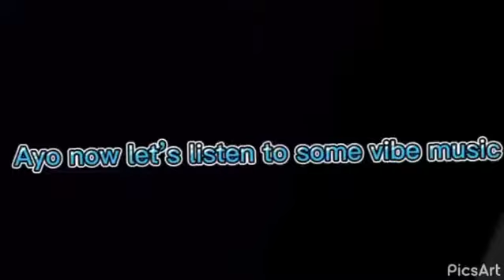Playing arena for 1 HOUR (How many points can I get?)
► Watch Another Video!

Use code: "FCYT" in the item shop 💗 (ad)

Hey there - I'm Radius! I make DEV Fortnite Account videos and All Sorts of tutorial videos and have a load of fun doing it.

 | 👕| Radius Vibe Merch - COMING SOON

- Radius
- Video uploaded & owned by Radius! (PG, Family Friendly + No Swearing!)

► Thumbnail By ME (I am looking for a editor though, HMU if interested) ⚡️

Credit to all the devlopers of theese Fortnite Private Servers (Dev), This is completely safe and does not interfere with fortnite TOS at all, as theese private servers are "PRIVATE" and do not associate with the public Fortnite community.